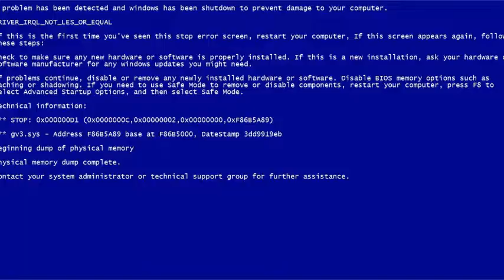SWTOR, but also WarioWare